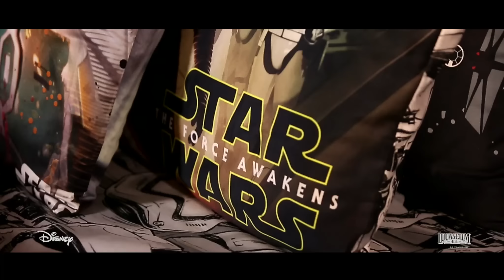Star Wars at Home Centre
Star Wars collection is now available at Home Centre.